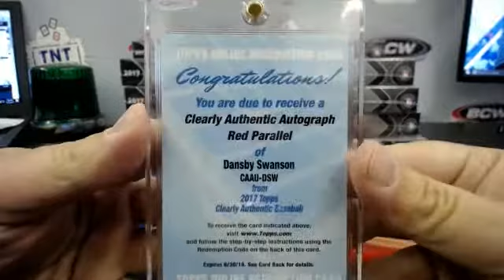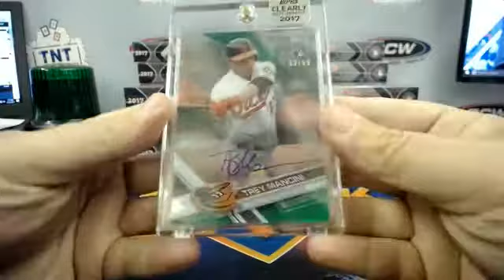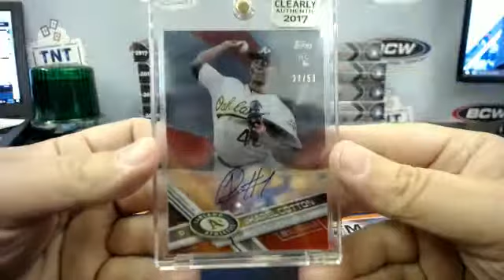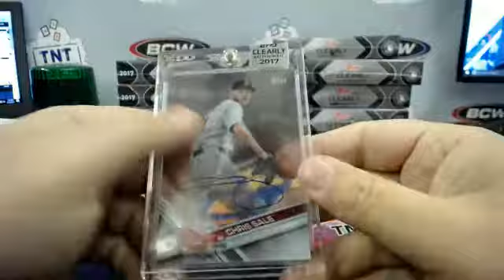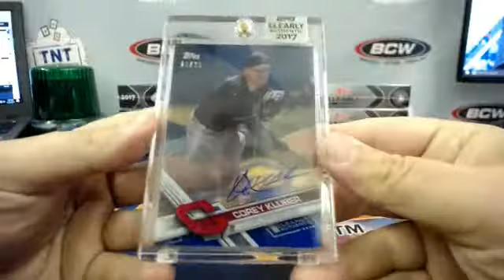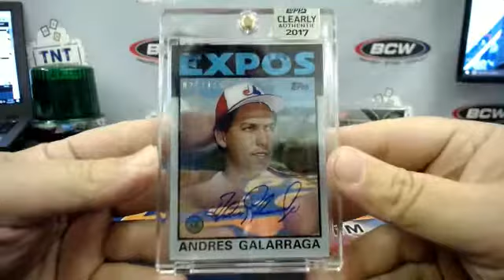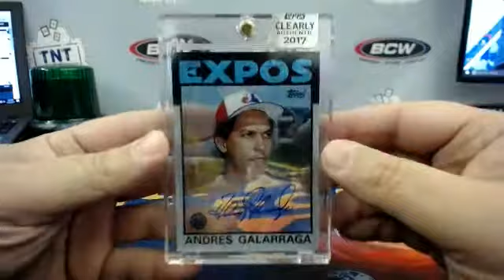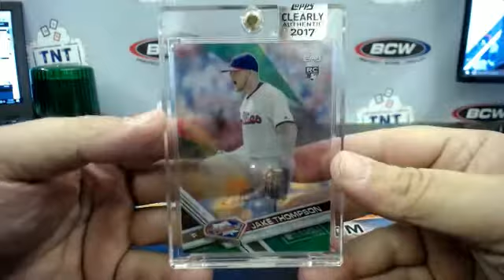2017 TOPPS CLEARLY AUTHENTIC BASEBALL 20 BOX CASE BREAK # 1